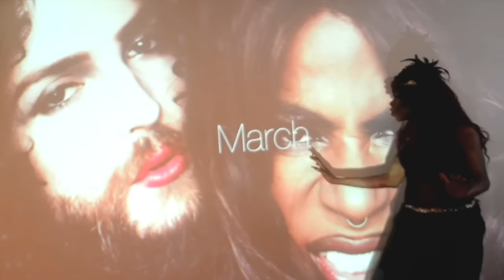TDR Finale: Final Lip Sync